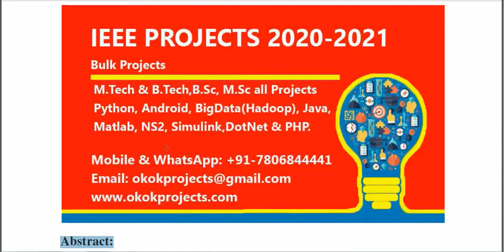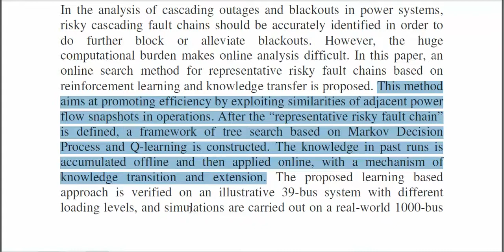An online search method for representative risky fault chains based on reinforcement learning and kn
From Our Title List the Cost will be,
Python=4000/-
Java Project=2000/-
Support Including Packages
 * Complete Source Code
 * Complete Documentation
 * Complete Presentation Slides
 * Flow Diagram
 * Database File
 * Screenshots
 * Execution Procedure
 * Readme File
 * Video Tutorials
 * Supporting Softwares
Support Specialization
 * 24/7 Support
 * Ticketing System
 * Voice Conference
 * Video On Demand
 * Remote Connectivity
 * Document Customization
 * Live Chat Support